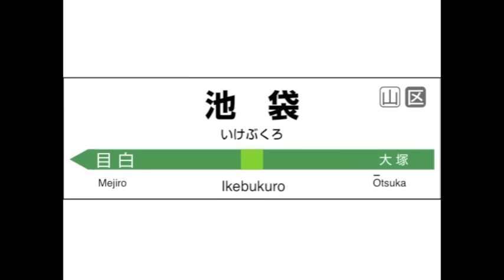JR東日本 山手線内回り 池袋→池袋 発車メロディー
山手線内回り　池袋からの始発電車が池袋まで一周したときの発車メロディーです。

JREAST Yamanote Line melody

‹発車メロディーの曲名›
池袋（最初）　＝　メロディー
目白　＝　春
高田馬場　＝　鉄腕アトム ヴァージョンb
新大久保　＝　ベル
新宿　＝　新たな季節
代々木　＝　春
原宿　＝　原宿a
渋谷　＝　花のほころび
恵比寿　＝　第三の男
目黒　＝　Water Crown
五反田　＝　JR-SH2-1
大崎　＝　遊園地のある駅
品川　＝　せせらぎ
田町　＝　せせらぎ
浜松町　＝　せせらぎ
新橋　＝　Gota del Vient
有楽町　＝　JR-SH2
東京　＝　JR-SH3-1
神田　＝　せせらぎ
秋葉原　＝　小川のせせらぎ
御徒町　＝　春
上野　＝　ベル
鶯谷　＝　春
日暮里　＝　春
西日暮里　＝　春
田端　＝　春
駒込　＝　さくらさくら
巣鴨　＝　春
大塚　＝　春
池袋（最後）　＝　せせらぎ